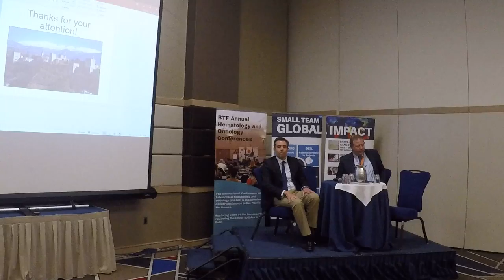GI Malignancies Session, Part 2